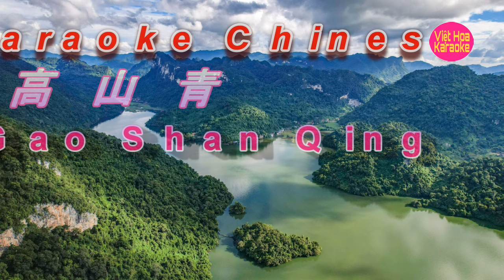KARAOKE CHINESE l 高山青 l Gao Shan Qing l VietHoa Karaoke